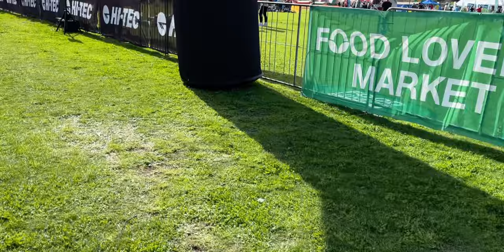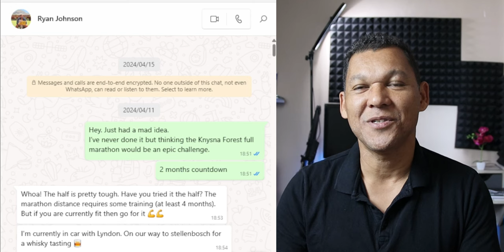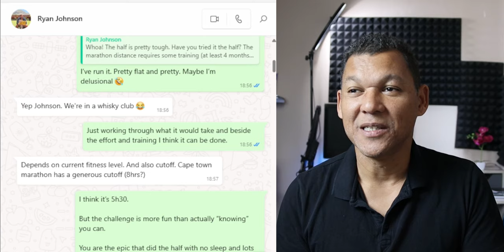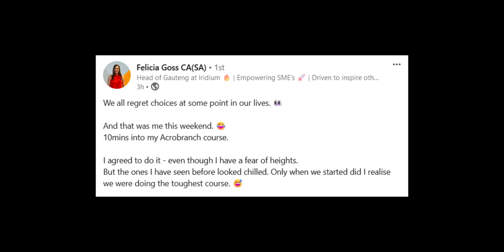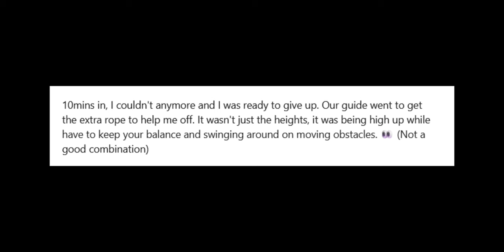Why the Knysna Forest Marathon was a really hard thing to do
On the 22nd of June 2024 I set out to run my first marathon. Now I'm under no illusion that this shouldn't be "news" for anyone, whether or not you're into running. Running a marathon isn't new.

Well, it was for me, and at the age of 48 with no idea what I was getting myself into. What made this more special to me was what people shared with me after I did the run. Things about how concerned they were for my health and that some even thought I could die. Dramatic

Well, I think we should all do something that's really hard. For me the joy that came from realising what I had just done and the incredibly short time that I had taken to prepare to do it was nothing short of insane and awesome.

Join me in this video as I share with you my thoughts on doing something that's really hard.